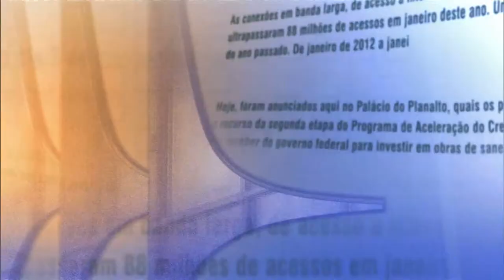Direto do Planalto - 15 de abril